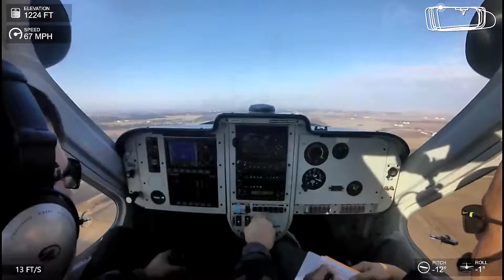Simple touch&go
Remos GX at Aurora (KARR)